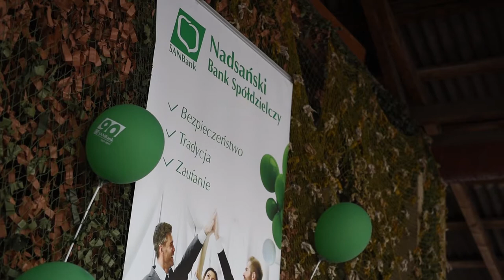SANBank na Pikniku Kapucyńskim 04.06.2017r.